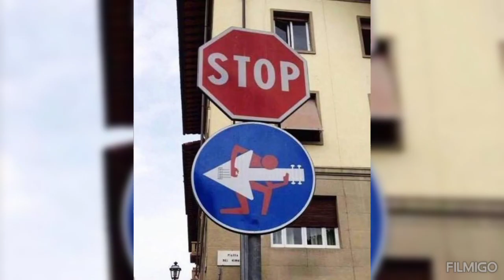Ernesto Calcagni & The Heart of Gold Knocking on Heavens Door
Ernesto Calcagni
& The Heart of Gold
Knocking on heavens door